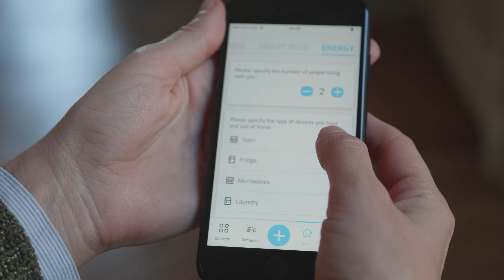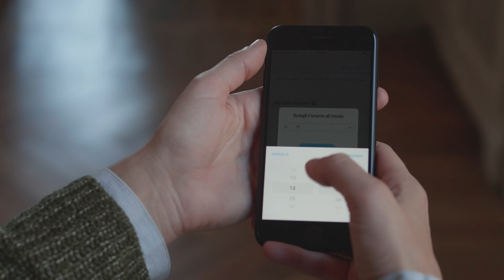Flexi app - Italian Uptake | Planet Smart City [EN]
We design and build affordable smart projects with social and digital innovations to improve lives.